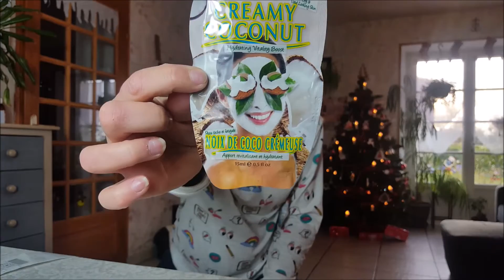Haul Mim + Look book !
Salut,
j'espère que vous allez bien ? moi super !
Me voici avec un petit haul  suivez des tenues portées ! Je change pour une fois !
J'espere que ca vous plaira !!!

gros bisous

Mégane